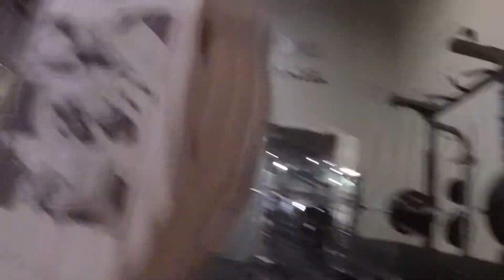Back in the gym with Joe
-HERE TO INSPIRE AND CREATE HATERS

-ALL FOOTAGE IS TAKEN WITH GOPRO HERO 3 + SILVER